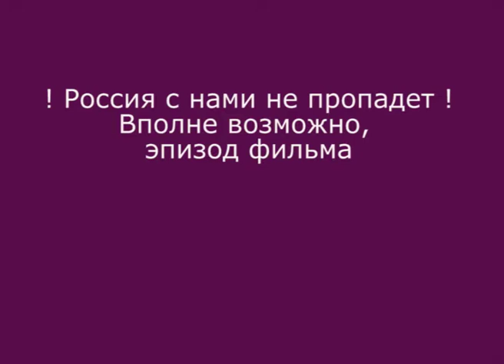2017_04_06 Татьяна Китаева и Екатерина Михайлова. После презентации ЖФК "Патриотки"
2017_04_06 Татьяна Китаева и Екатерина Михайлова. Конкурс на лучший гол 2016 года и женский  футбол в целом. После презентации ЖФК "Патриотки"